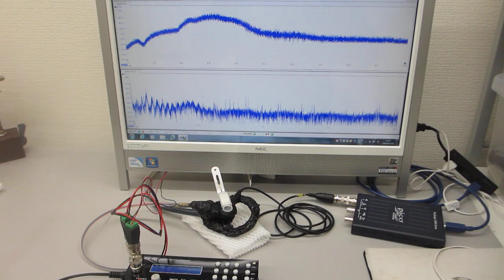超音波プローブによる表面弾性波の相互作用を確認する実験